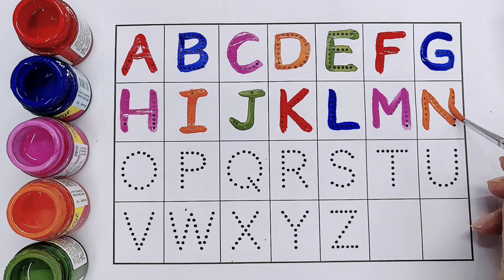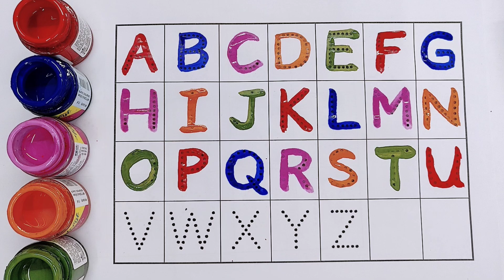123 numbers, Counting, numbers, 1 to 20 numbers, numbers song, Alphabet part — 01